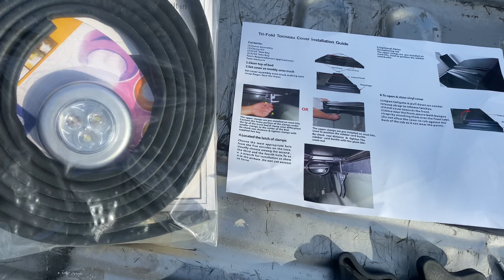Toyota Tundra 6.5ft Trunk Bed Pover and wheels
wheel or 18''
For 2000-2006 Toyota Tundra 6.5ft Trunk Bed Pickup Soft Tri-Fold Tonneau Cover

This part is compatible with 40 vehicle(s).

Notes
Important part details Year Make Model Trim Engine
(Fits 6'6" Short Bed models) 2006 Toyota Tundra Base Standard Cab Pickup 2-Door 4.7L 4663CC 285Cu. In. V8 GAS DOHC Naturally Aspirated
(Fits 6'6" Short Bed models) 2006 Toyota Tundra Base Standard Cab Pickup 2-Door 4.0L 3956CC 241Cu. In. V6 GAS DOHC Naturally Aspirated
(Fits 6'6" Short Bed models) 2006 Toyota Tundra Limited Extended Cab Pickup 4-Door 4.7L 4663CC 285Cu. In. V8 GAS DOHC Naturally Aspirated
(Fits 6'6" Short Bed models) 2006 Toyota Tundra SR5 Extended Cab Pickup 4-Door 4.7L 4663CC 285Cu. In. V8 GAS DOHC Naturally Aspirated
(Fits 6'6" Short Bed models) 2006 Toyota Tundra SR5 Extended Cab Pickup 4-Door 4.0L 3956CC 241Cu. In. V6 GAS DOHC Naturally Aspirated
(Fits 6'6" Short Bed models) 2005 Toyota Tundra Base Standard Cab Pickup 2-Door 4.7L 4663CC 285Cu. In. V8 GAS DOHC Naturally Aspirated
(Fits 6'6" Short Bed models) 2005 Toyota Tundra Base Standard Cab Pickup 2-Door 4.0L 3956CC 241Cu. In. V6 GAS DOHC Naturally Aspirated
(Fits 6'6" Short Bed models) 2005 Toyota Tundra Limited Extended Cab Pickup 4-Door 4.7L 4663CC 285Cu. In. V8 GAS DOHC Naturally Aspirated
(Fits 6'6" Short Bed models) 2005 Toyota Tundra SR5 Extended Cab Pickup 4-Door 4.7L 4663CC 285Cu. In. V8 GAS DOHC Naturally Aspirated
(Fits 6'6" Short Bed models) 2005 Toyota Tundra SR5 Extended Cab Pickup 4-Door 4.0L 3956CC 241Cu. In. V6 GAS DOHC Naturally Aspirated
(Fits 6'6" Short Bed models) 2004 Toyota Tundra Base Standard Cab Pickup 2-Door 3.4L 3378CC V6 GAS DOHC Naturally Aspirated
(Fits 6'6" Short Bed models) 2004 Toyota Tundra Limited Extended Cab Pickup 4-Door 4.7L 4663CC 285Cu. In. V8 GAS DOHC Naturally Aspirated
(Fits 6'6" Short Bed models) 2004 Toyota Tundra SR5 Extended Cab Pickup 4-Door 3.4L 3378CC V6 GAS DOHC Naturally Aspirated
(Fits 6'6" Short Bed models) 2004 Toyota Tundra SR5 Extended Cab Pickup 4-Door 4.7L 4663CC 285Cu. In. V8 GAS DOHC Naturally Aspirated
(Fits 6'6" Short Bed models) 2004 Toyota Tundra SR5 Standard Cab Pickup 2-Door 3.4L 3378CC V6 GAS DOHC Naturally Aspirated
(Fits 6'6" Short Bed models) 2004 Toyota Tundra SR5 Standard Cab Pickup 2-Door 4.7L 4663CC 285Cu. In. V8 GAS DOHC Naturally Aspirated
(Fits 6'6" Short Bed models) 2003 Toyota Tundra Base Standard Cab Pickup 2-Door 3.4L 3378CC V6 GAS DOHC Naturally Aspirated
(Fits 6'6" Short Bed models) 2003 Toyota Tundra Limited Extended Cab Pickup 4-Door 4.7L 4663CC 285Cu. In. V8 GAS DOHC Naturally Aspirated
(Fits 6'6" Short Bed models) 2003 Toyota Tundra SR5 Extended Cab Pickup 4-Door 3.4L 3378CC V6 GAS DOHC Naturally Aspirated
(Fits 6'6" Short Bed models) 2003 Toyota Tundra SR5 Extended Cab Pickup 4-Door 4.7L 4663CC 285Cu. In. V8 GAS DOHC Naturally Aspirated